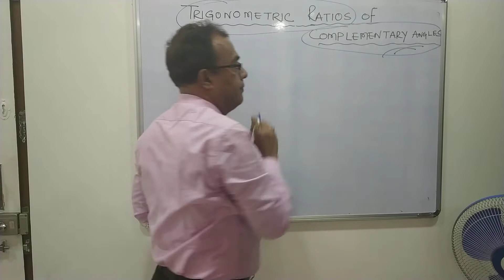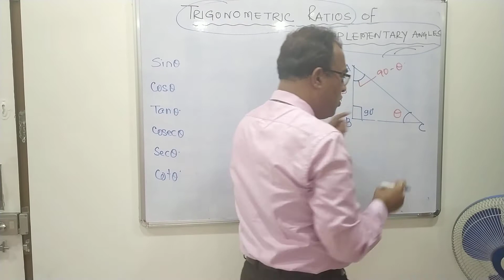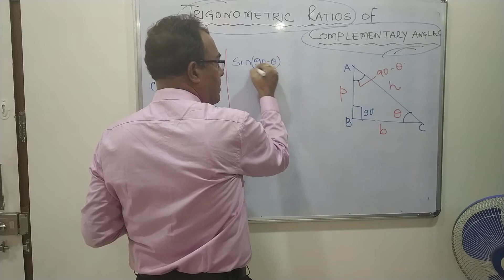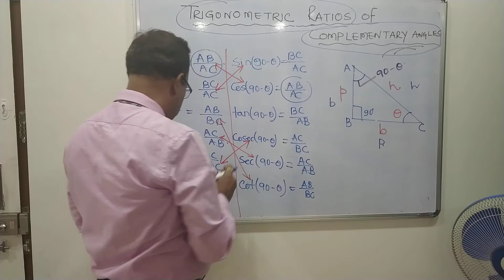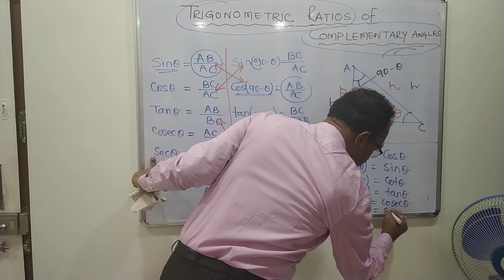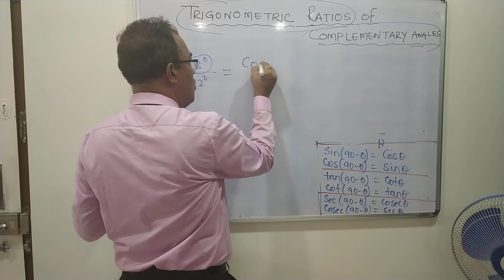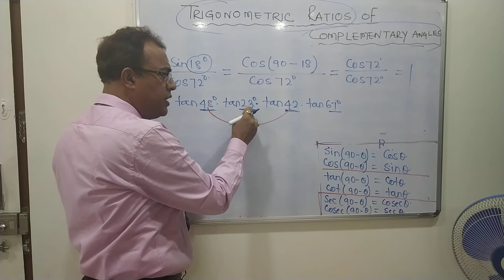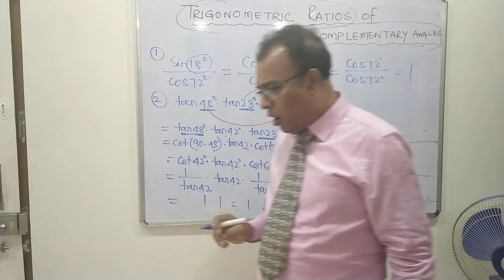Introduction to Trigonometry (part 3)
Trigonometric Ratios of Complimentary Angles